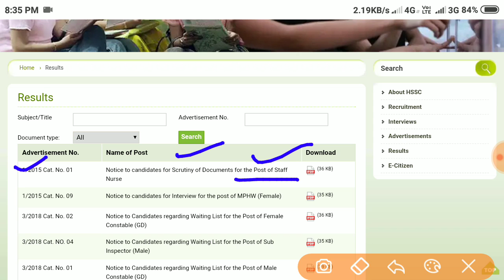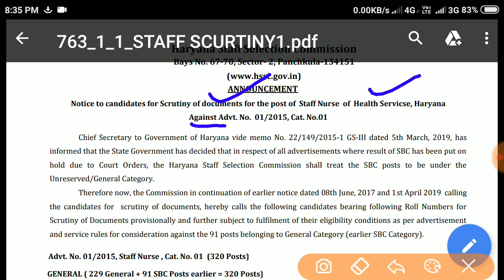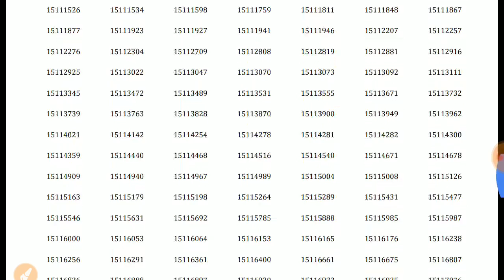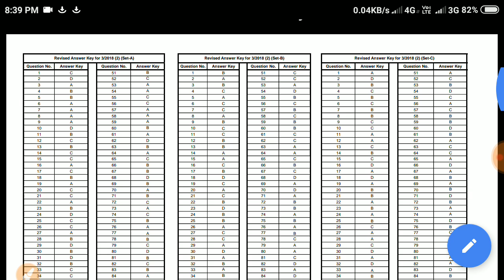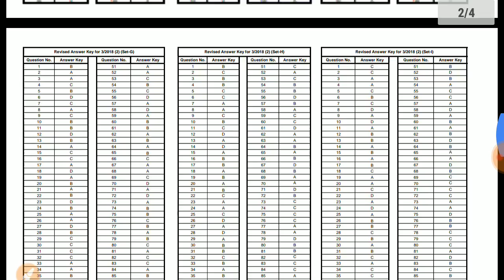HSSC ने जारी किया Result, HSSC का नया नोटिस आया, HSSC Staff Nurse Notice, HSSC Latest Update,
इस video में हम आपको HSSC के नए नोटिस के बारे में जानकारी देंगे

ChandigarhPoliceConstable2019
ChandigarhPoliceBharti

RailwayNTPC
RailwayParmedical
RailwayGroupD

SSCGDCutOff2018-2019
SSCGDExamCancel
SSCGD2019Update

HSSCNewRecruitment
HSSCUpdate
HSSCNotice

RailwayALPResult
RRBExamupdate
RailwayLatestUpdate
RailwayPhysical
RailwayMedical

RRB Alp
Railway Technician
Railway ALP
Railway Group D
Admit card
Exam details

SSC MTS
SSC Constable GD
SSC CGL
Latest vacancy
Salary
Promotion
MP patwari
MP Vyapam